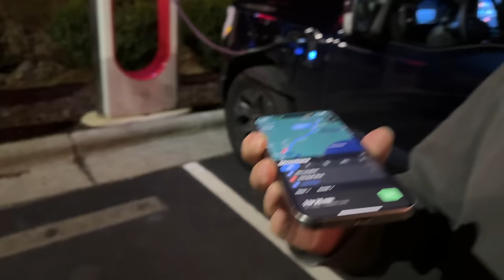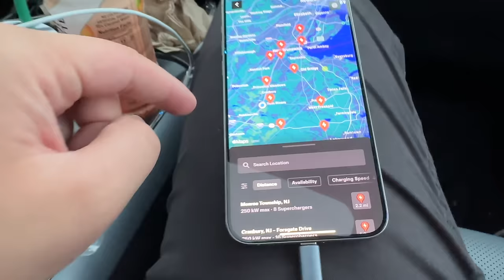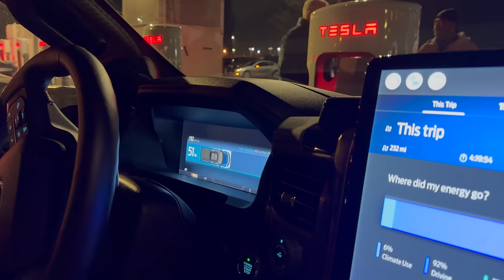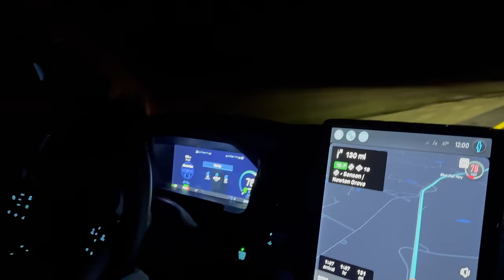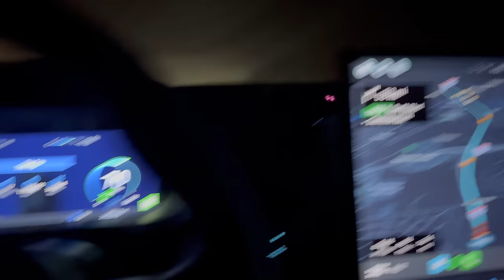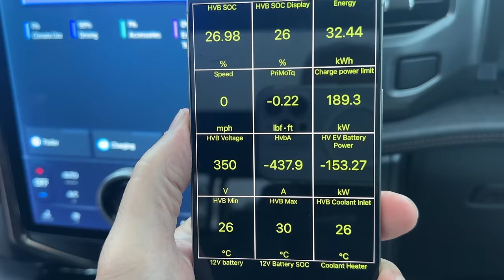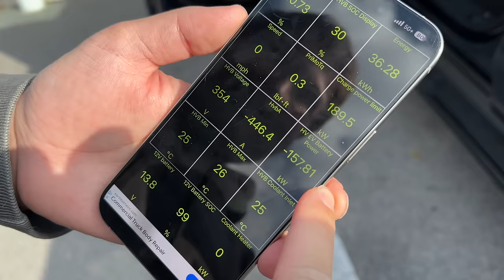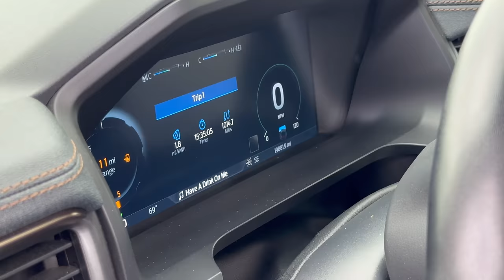1,000 Mile F-150 Lightning Race Against CCS Using Only Tesla Superchargers w/ The New Adapter!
Kyle and @outofspecdave1554 road trip race our friends @StateOfChargeWithTomMoloughney and Pete Bremy in two identical Ford F-150 Lighting Lariat Extended Range trucks from New Jersey to Florida to test Ford's new access to the Tesla Supercharger network.

Check out Tom and Pete's side of this road trip at this link - huge fun with those guys!